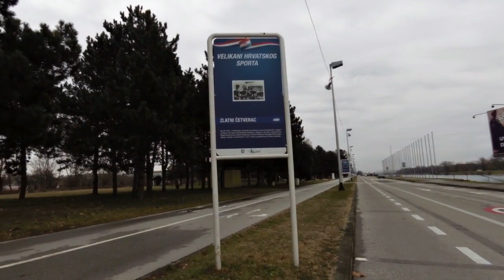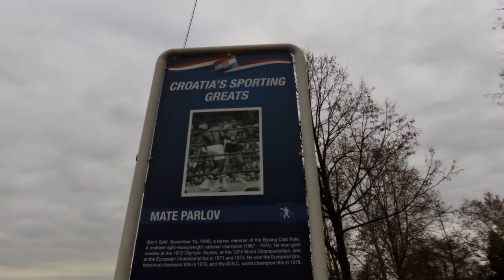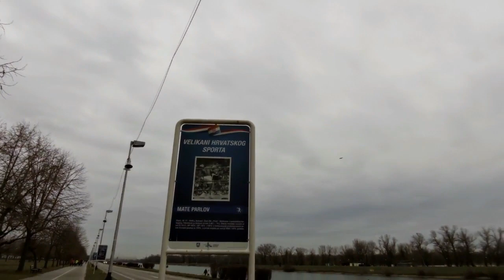AK Sljeme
rastrčani Sljemenaši na Jarunu,od 5:10 minute specijalni brifing Prezidenta za Skaj-njuz,prilog u suradnji s TV Štenarom 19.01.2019.